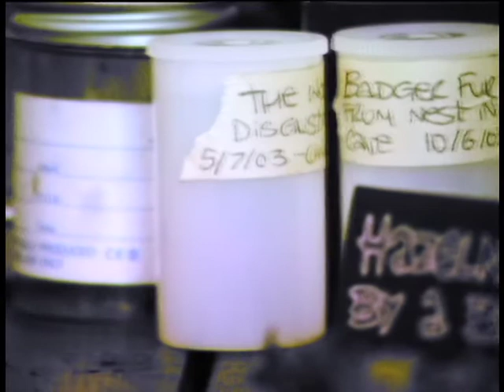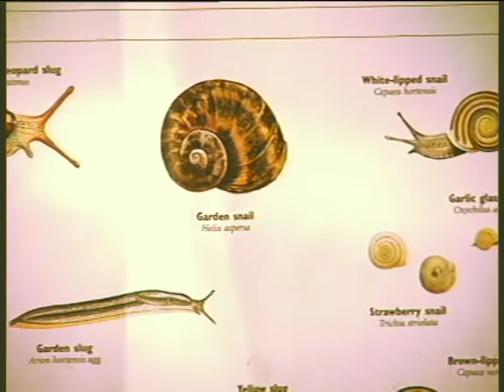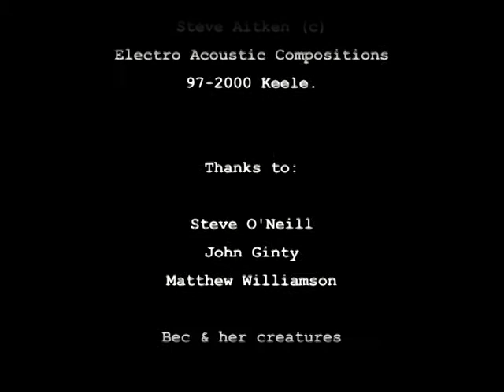An Inventory Of Bec's World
An experimental portrait of the artist and scientist Rebecca McGowan-Griffin.
"We all live in the same world, but Bec's world is full of fascination. Organic forms living or dead, objects abandoned by man and reclaimed by nature. There is beauty found everywhere, in even the smallest of places. Can you see?"
A film by Laura Elizabeth Fletcher.
Soundtrack includes (with permission) the experimental audio work of Steve Aitken (Electro Acoustic Compositions, 97-2000 Keele.)